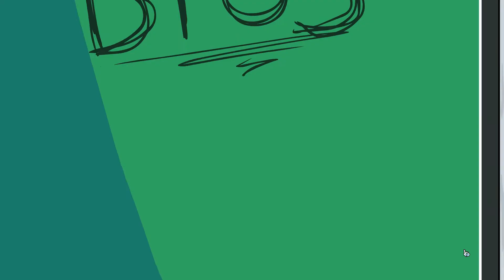The Henry Stickmin Collection [2] - Infiltrierung und eine Komplizin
Let's Play The Henry Stickmin Collection [2] - Infiltrierung und eine Komplizin [deutsch/100%]

Wie soll man da rein und dann da raus kommen?!

Name: The Henry Stickmin Collection
Ersteller: PuffballsUnited / Innersloth
Erscheinungsjahr: 2020
Henry Stickmin ist ein Dieb, der seine Beginne als Flash-Game hatte.
Insgesamt 6 Kapitel umfasst diese Sammlung an Spielen, die im Rahmen des letzten veröffentlichten Kapitel heraus kam und die ersten 5 Teile in einem neuen Gewand erscheinen lässt.
Wir werden alle Fails, Enden und Achivements freischalten, die es zu holen gilt.

Endcard-Ersteller: Ich
Song: TheFatRat - Windfall

Auf keinen der Kauflinks bekomme ich Provision.

Ich werde in keinster Weise durch Alpha-Steam unterstützt. Ich habe die hier verlinkt, da ich dort Stammkunde bin und man die Experten auf dem Gebiet des Dampfens unterstützen muss. Abgesehen davon kann man auch mal außerhalb von Amazon was bestellen! ;)